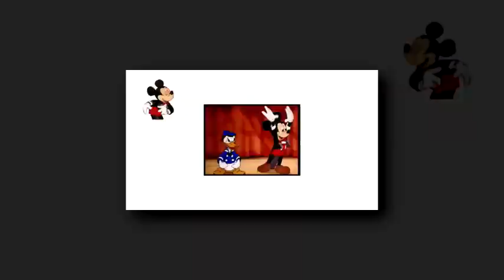(TCPMV) Beadonscanscan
Don't you dare terminate me if Alex Kimble's firing is justified!